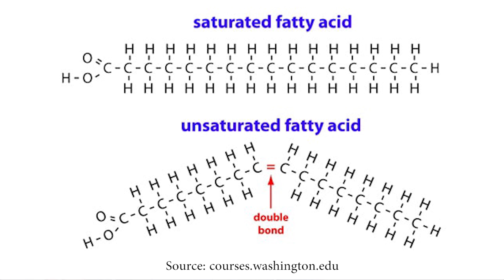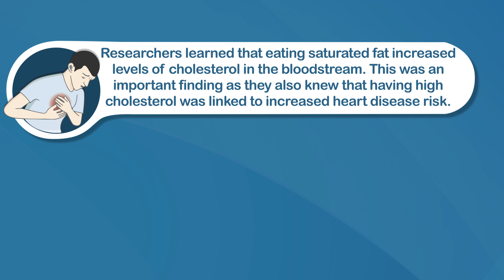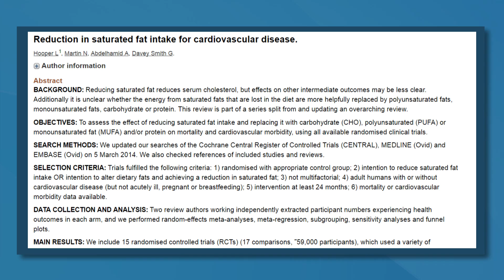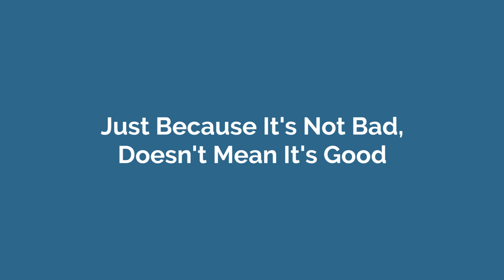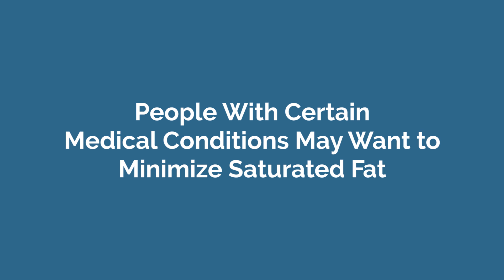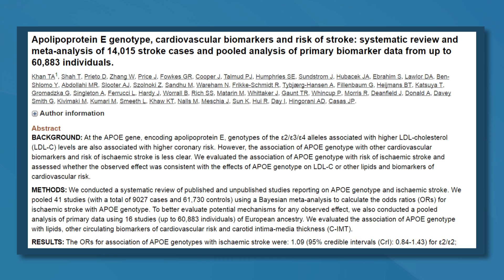Saturated Fat: Healthy or Unhealthy?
We've been told that saturated fat is unhealthy. It's claimed to raise cholesterol levels and give us heart attacks. But many recent studies indicate it's not really that simple.